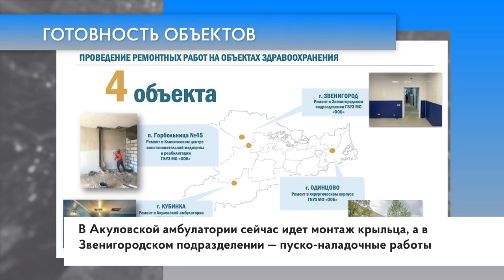Готовность объектов здравоохранения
В Одинцовском округе завершается ремонт двух медицинских объектов —Акуловской амбулатории в Кубинке-10 и Звенигородского подразделения Одинцовской областной больницы. Готовность объектов составляет 98% и 99% соответственно. Также сейчас ремонтируют 7 операционных в Клиническом центре восстановительной медицины в Звенигороде, после завершения работ в него временно переедет хирургический корпус Одинцовской областной больницы — на период проведения комплексного ремонта всего здания на улице Маршала Бирюзова. Глава Одинцовского округа поручил представить дорожную карту по выполнению данных работ.